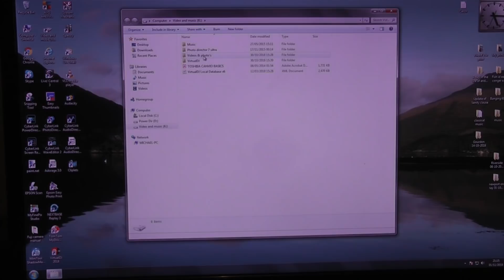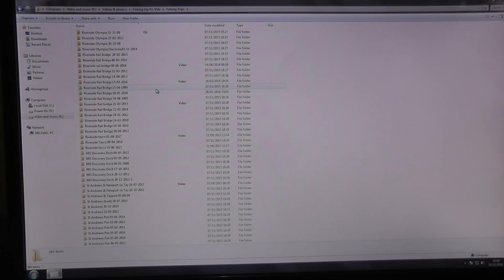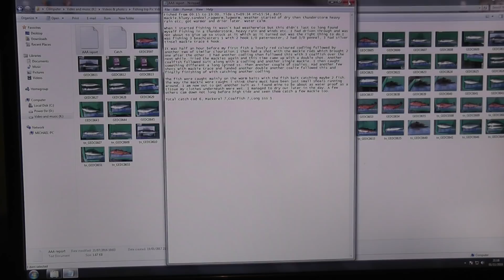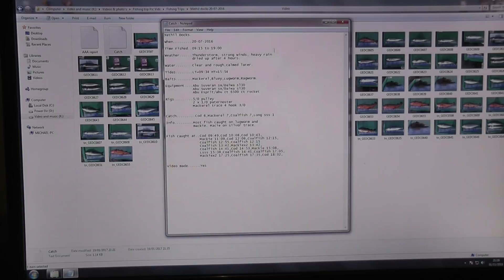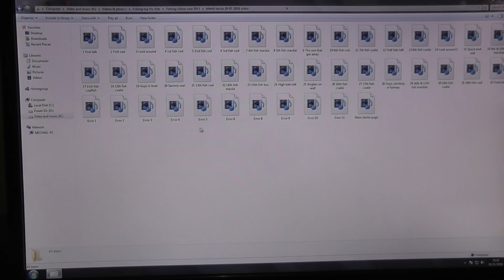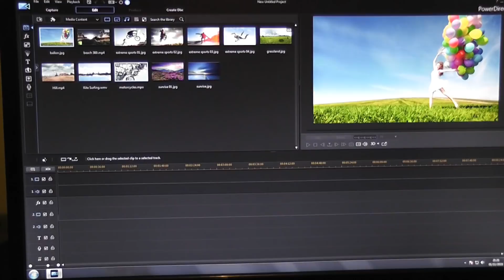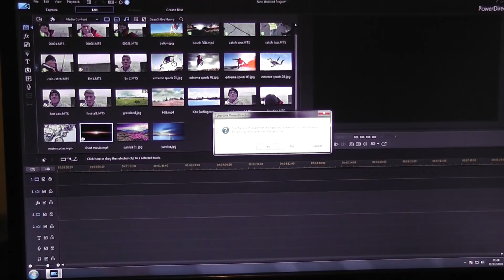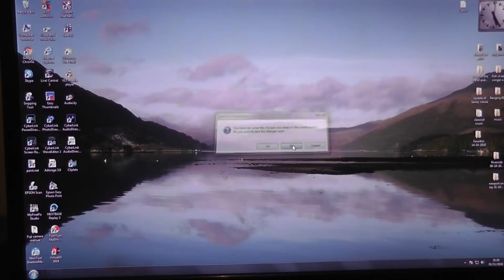My final video with a message for all.